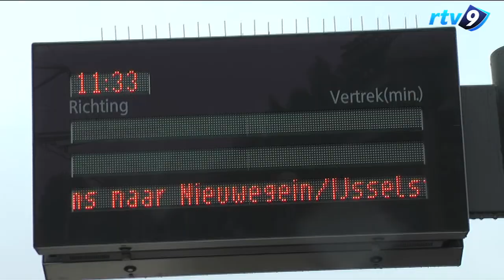Renovatie trambaan Utrecht - Nieuwegein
In juli en augustus 2012 wordt de trambaan van Utrecht Westraven tot aan Nieuwegein Stadscentrum gerenoveerd. Hierdoor is er geen tramverkeer mogelijk tussen IJsselstein, Nieuwegein en Utrecht Westraven. Oplevering 19 augustus 2012